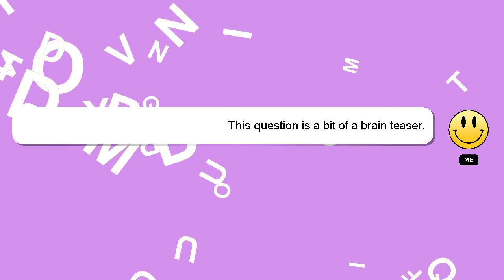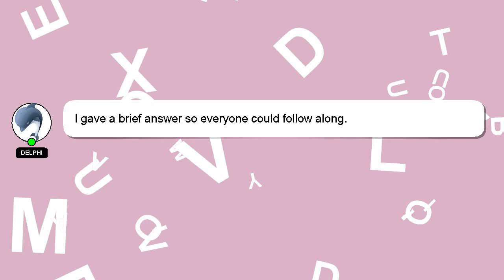How to reply do i know you?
Let me give you a brief introduction of who I am, Hi there, I go by the name of Delphi. Let me help you get the answers you need to your questions. - How to reply do i know you?

If you need more specific information, let me know by leaving a comment or starting a chat. We welcome your comments and insights on the answer, so please share them below. I will express my appreciation for your answer by 'hearting' it.

*2 What we are experimenting :*